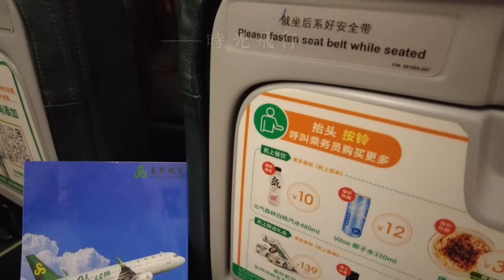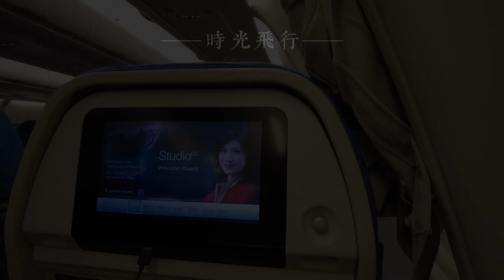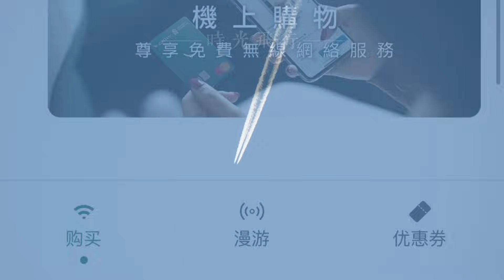美聯航開始安裝星鏈，民航客艙服務或將徹底改變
美国联合航空公司近日宣布已为首架客机安装了星链系统。美联航是全球第一大航司，它开始安装星链系统，对全球民航业的影响非常巨大。